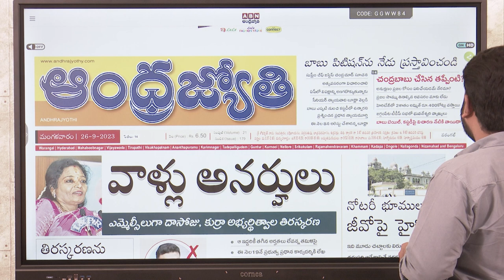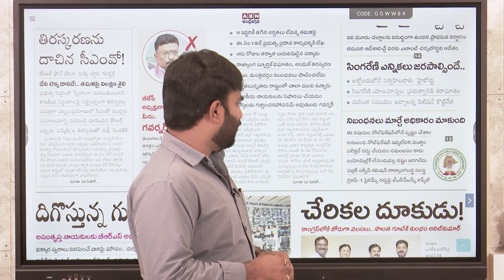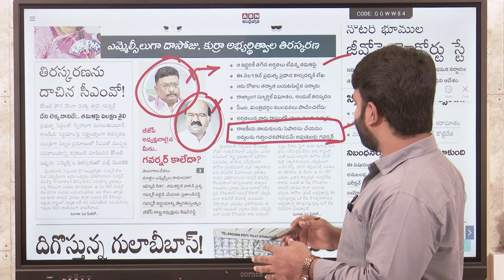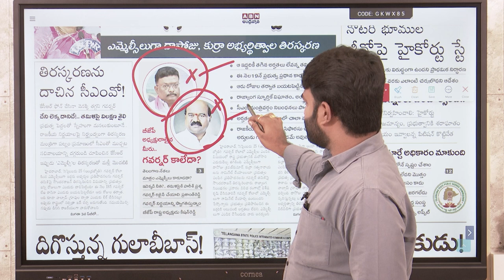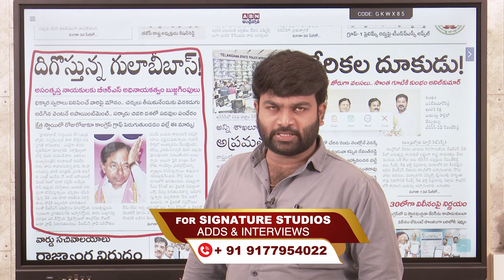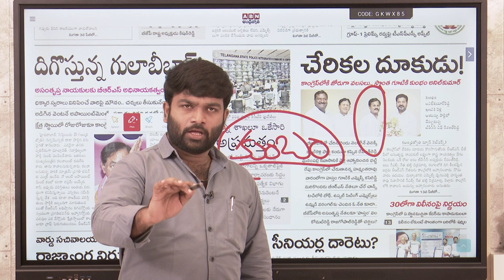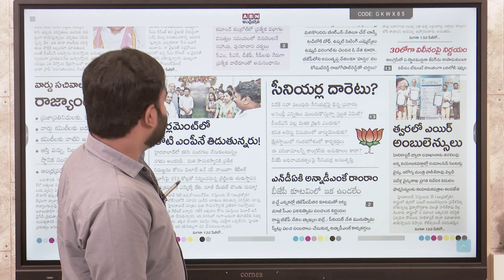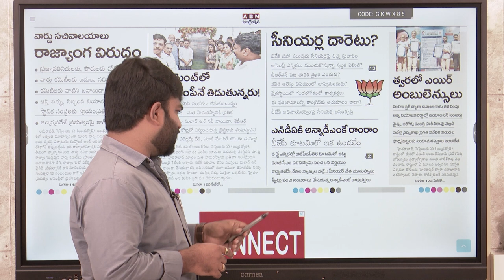BRS నుండి Congress లోకి వలసలు | Signature Studios